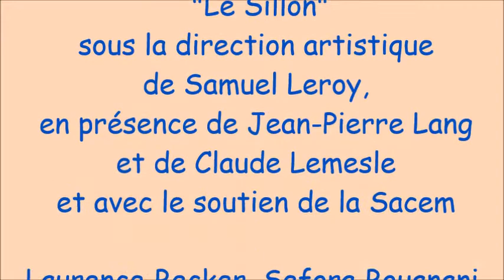La fête à Jean-Pierre Lang à Boulange (57) le 16 octobre 2021:: "Les Corons" et "On y va quand même"